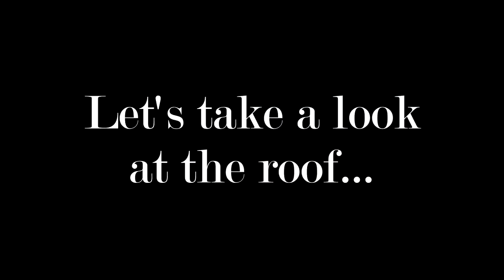Drone Flight Test 1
First outdoor flight with my new Parrot Bebop drone.